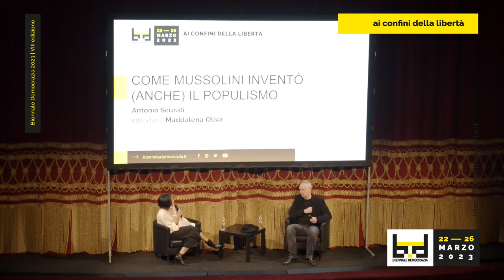Biennale Democrazia 2023 - Come Mussolini inventò (anche) il populismo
Torino - Teatro Carignano
26 marzo 2023 - ore 11.00

Partecipanti: Antonio Scurati, Maddalena Oliva

L’allarme per un ipotetico ritorno del fascismo, suscitato dall’avanzata delle nuove destre europee a partire dall’inizio del millennio, ha guardato spesso – a mio avviso – nella direzione sbagliata. L’attenzione degli allarmati democratici si è concentrata sui segnali più sinistri e vistosi: riti e gesti identitari (saluti romani, croci celtiche, crani rasati), violenze fisiche, manifestazioni plateali di odio razziale. Si è trattato e si tratta, indubbiamente, di fenomeni inquietanti, spesso criminali, che non devono essere né ignorati né sottovalutati ma esecrati sul piano morale e perseguiti su quello penale.

Negli ultimi decenni, però, in Europa e nelle Americhe, una seconda linea di discendenza dalla cultura politica fascista ha generato sulla scena politica contemporanea una filiazione più vasta, numerosa e allarmante. Mi riferisco non ai gruppi di nostalgici dichiarati del nazifascismo – fenomeno di nicchia, sebbene di una ‘nicchia densa’ e pericolosa – ma a quei movimenti e partiti politici di massa, spesso difficilmente riconducibili alle categorie novecentesche di ‘destra’ e ‘sinistra’, che vengono convenzionalmente definiti ‘populisti’ o ‘sovranisti’. Sono questi movimenti e partiti che, pur ripudiando il ricorso alla violenza politica agita sul piano fisico (ma non su quello verbale) e pur muovendosi all’interno delle regole del gioco democratico, manifestano numerosi caratteri ereditari del fascismo novecentesco.

La tesi che vorremmo sostenere è, dunque, la seguente: i populisti italiani – ma anche quelli europei e americani – discendono, consapevolmente o inconsapevolmente, direttamente o indirettamente, non dal Mussolini fondatore del Partito Fascista ma dal Mussolini ‘inventore’ del populismo.